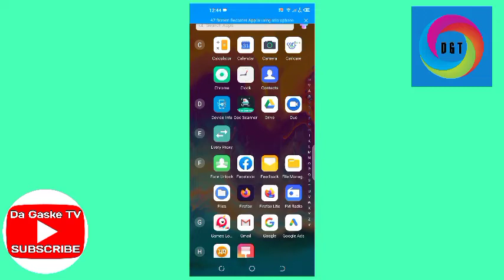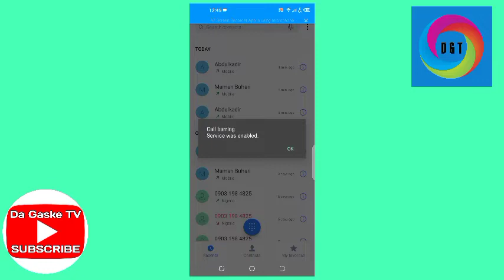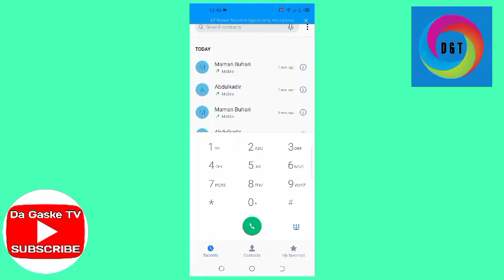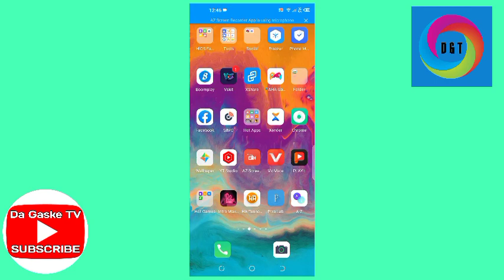Yadda Zaka Kulle credit dinka babu wanda zaiyima Kira da wayarka da gaske